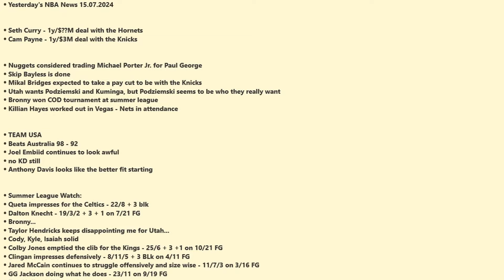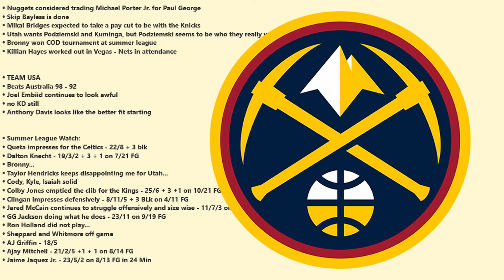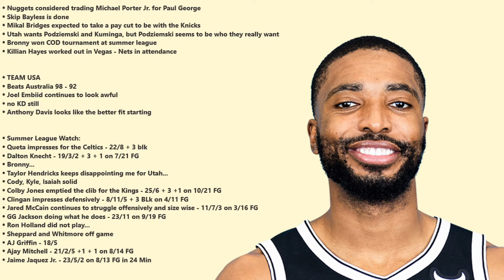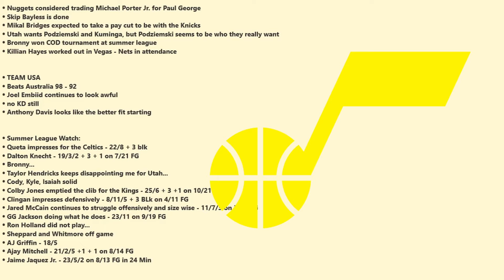Bronny's Summer, Joel Embiid Not A Fit With Team USA? Cam Payne and Seth Curry - NBA News 15.07.24